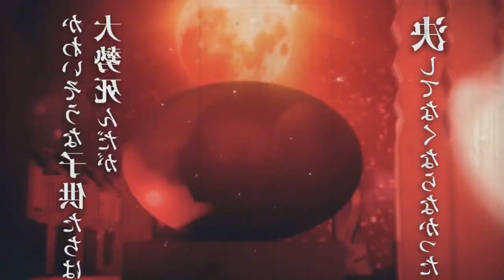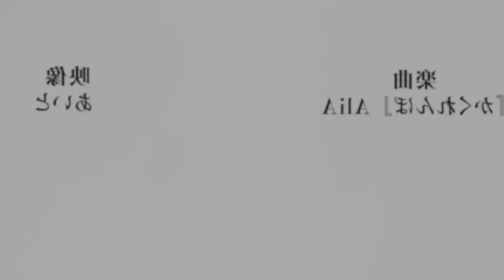NEW TRAILER OFFICIAL DEMON SLAYER 3ª TEMPORADA | Demon Slayer season 3 Swordsmith Village Arc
DEMON SLAYER: KIMETSU NO YAIBA 3 temporada em breve.

NEW TRAILER OFICIAL DEMON SLAYER 3ª TEMPORADA | Demon Slayer season 3 Swordsmith Village Arc

Fala galera, bom como vocês viram, esse foi um trailer de Demon Slayer a terceira temporada que os inscritos enviaram no meu Instagram, não é oficial, mas as cenas que acontecem são realmentes fiéis ao mangá, e não só isso mas recebi informações recentemente de quando será a terceira temporada de Demon Slayer.

Bom galera recentemente o Yahoo do Japão passou algumas informações referente a data de lançamento de Demon Slayer: Kimetsu no Yaiba 3 temporada, onde a sua estreia está marcada para dezembro de 2022, isso mesmo dezembro desse ano, e que em outubro teríamos um trailer confirmando a sua data de lançamento, pois eles querem esperar o lançamento de 1 ano da segunda temporada até a terceira temporada de Kimetsu no Yaiba, fora a quantidade de episódios que será aproximadamente 13 episódios e eles querem fazer 1 hora de duração cada episódio e lógico que contaremos com a Lisa para abertura dessa terceira temporada de Kimetsu no Yaiba, então é isso galera, teremos que esperar até outubro para o lançamento do trailer oficial de Kimetsu no Yaiba a 3 TEMPORADA! Vem com o Bucky❤️

TEMAS:
3ª temporada,demon slayer 3 temporada,anime no sekai,kimetsu no yaiba 3 temporada,kimetsu no yaiba 3 temporada data de lançamento,demon slayer 3 temporada data,kimetsu no yaiba 3 temporada quando sai

00:01 Se inscreva seu otaku!
00:02 Trailer da terceira temporada de Demon Slayer